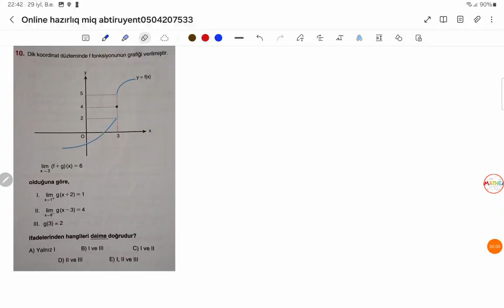limit və sağ sol limit, miq və sertifi kasiya !